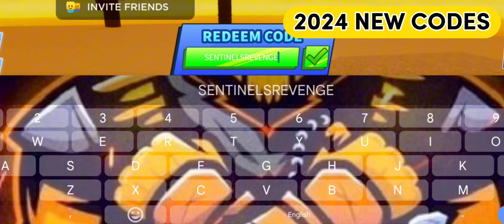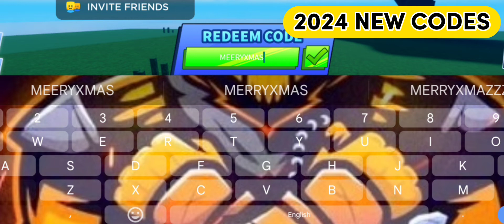⚠️NEW WORKING!!✅CODES BLADE BALL ROBLOX CODES 2024-BLADE BALL CODES-BLADE BALL CODE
⚠️NEW WORKING!!✅CODES BLADE BALL ROBLOX CODES 2024-BLADE BALL CODES-BLADE BALL CODE, blade ball ROBLOX CODES 2024 CODES 2024 - blade ball CODES

Cover Topic :-
1) blade ball codes
2) blade ball codes 2024
3) blade ball codes January 2024
4) codes for blade ball 2024
5) codes for blade ball 2024
6) blade ball codes for swords
7) roblox blade ball codes
8) roblox blade ball codes 2024
9) roblox blade ball codes January 2024
10) blade ball roblox codes

How do I redeem Blade Ball codes?
Redeeming Blade Ball codes is simple. All you need to do is:
1) Open Blade Ball in Roblox.
2) Click Extras.
3) Hit Codes.
4) Copy and paste one of our codes into the box and press the check mark.
5) Enjoy your freebies